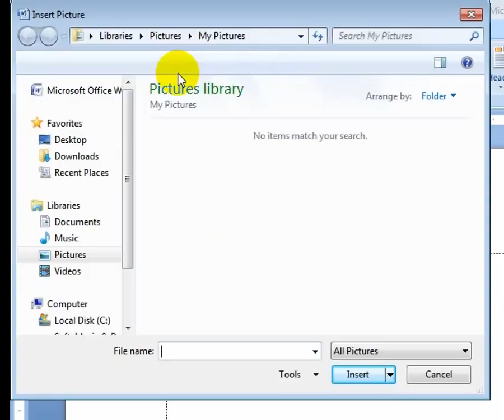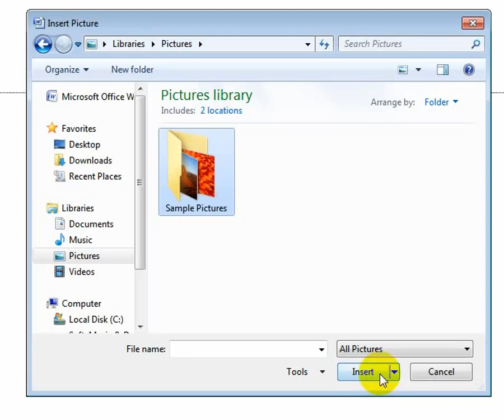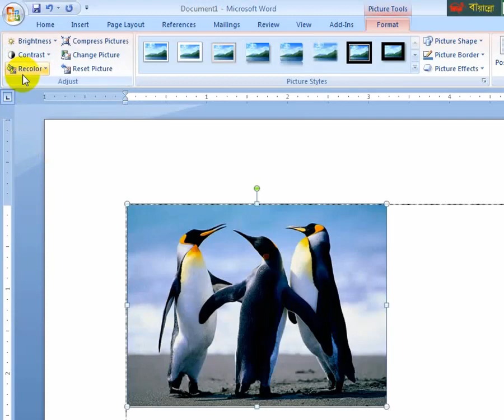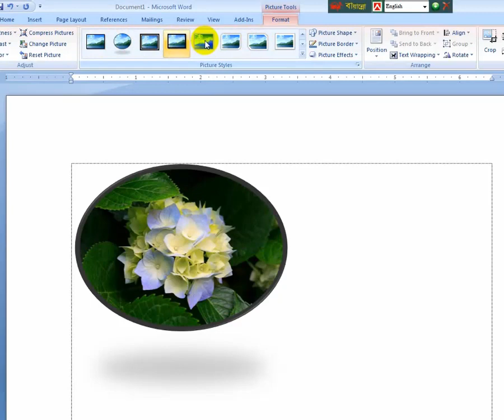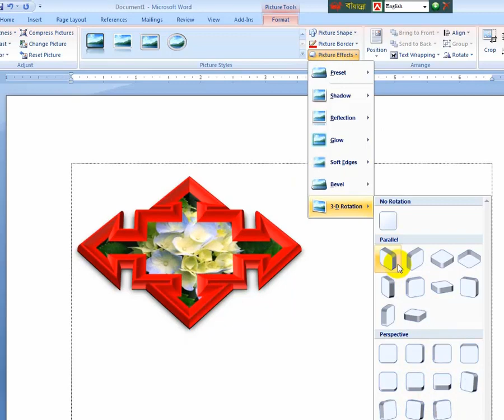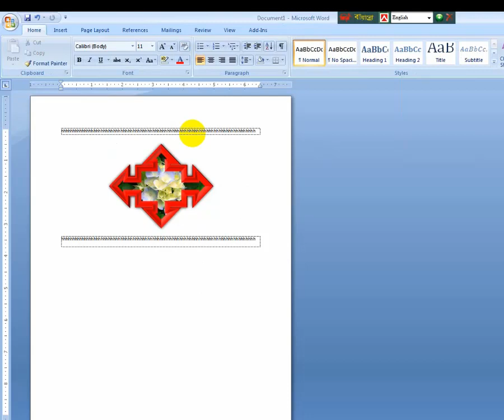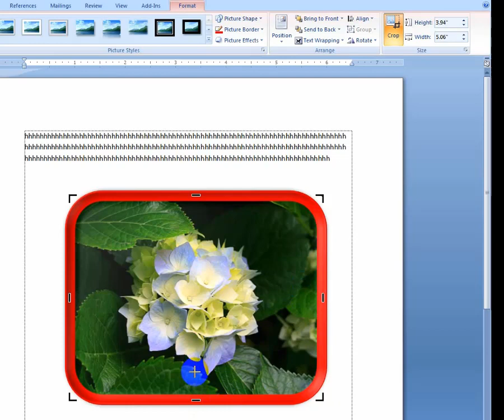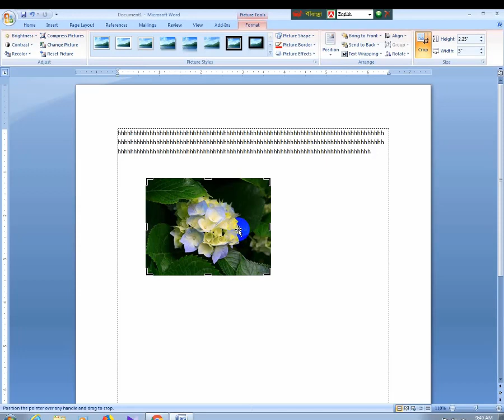Microsoft Word এর Insert Tab থেকে Picture এর কাজ শিখুন খুব সহজে।